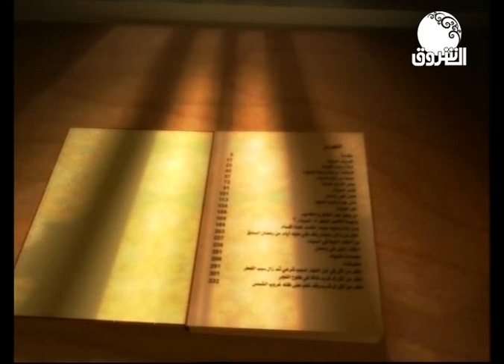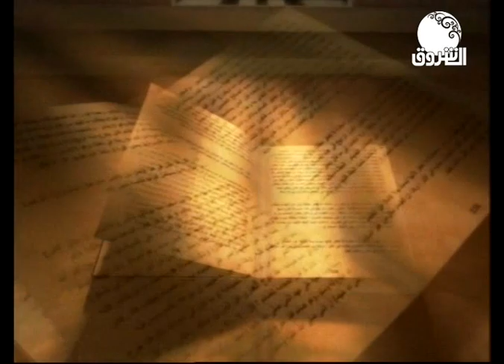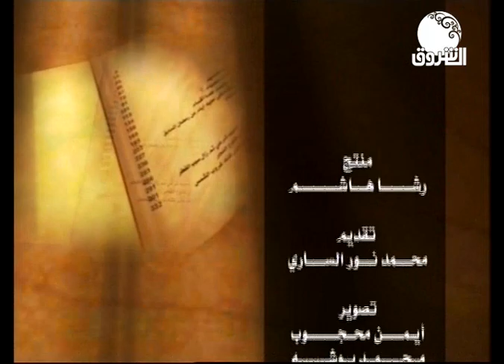فتاوى | الزكاة مع فضيلة الشيخ محمد أحمد حسن (رحمه الله)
تقديم: محمد نور الساري
ـــــــــــــــــــــــــــــــــــــــــــــــــــــــــــــ

الشروق_ الفضائية
Ashorooq Tv
ـــــــــــــــــــــــــــــــــــــــــــــــــــــــــــــ